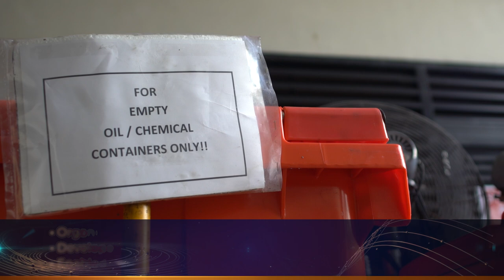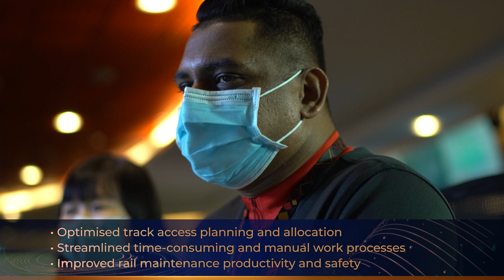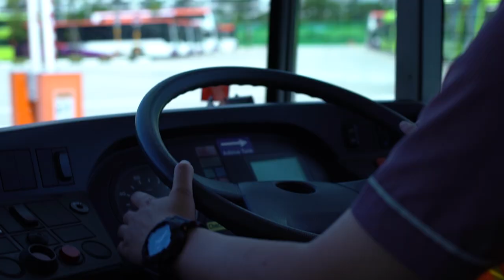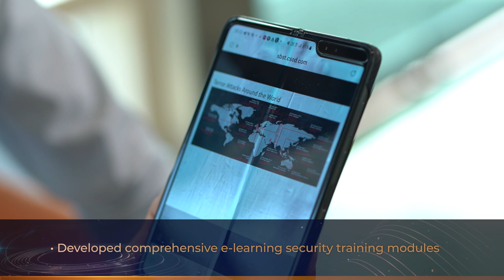Public Transport Safety and Security - Star Award winners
A strong safety culture underpins the work of our public transport (PT) operators and workers, as we strive to enhance the safety and security of the PT system for our commuters.

Find out how some of our PT workers from Go Ahead Singapore Pte Ltd, SBS Transit Ltd, SMRT Buses Ltd, SMRT Trains Ltd and Tower Transit Singapore Pte Ltd have developed new solutions and initiatives to make their workplace safer in our video.

They were presented the Public Transport Safety and Security - Star Award, for coming up with ground-up initiatives to create a safer and more secure workplace environment.